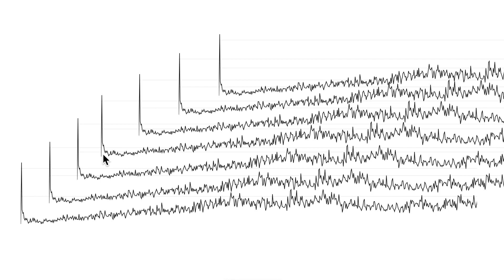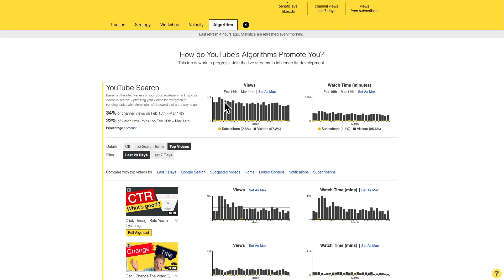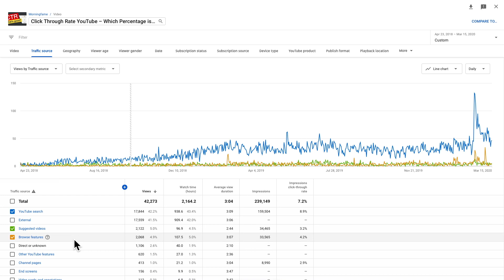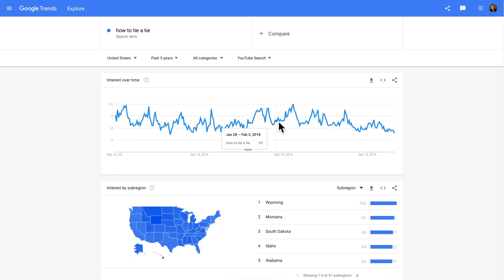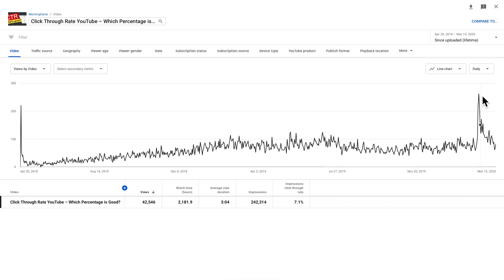SEO YouTube – Views for a Loooong Time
By focussing on evergreen topics, YouTube SEO can drive YouTube Views for years for a single video! Let me explain why this is the true super power of optimizing your videos for YouTube Search. Also, let me answer what is evergreen content and how to spot the right topics for that.

You can do really well with evergreen topics on YouTube. Use this way to get more views on YouTube!

On this channel I want to give you the knowledge and insights to simplify your YouTube growth journey. Expect tutorials as well success stories of other YouTube creators – all aimed towards giving you practical growth strategies.

I host a Morningfame Q&A live stream every month. Keep an eye out for the scheduled events. Simplifying YouTube growth one question at a time.

Cheers, Nico